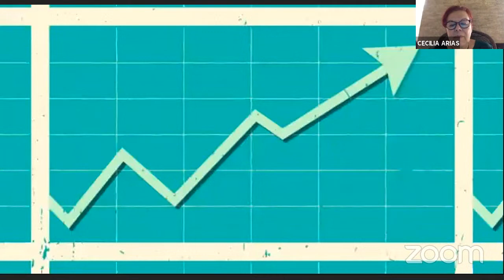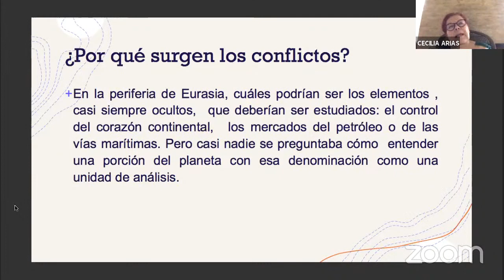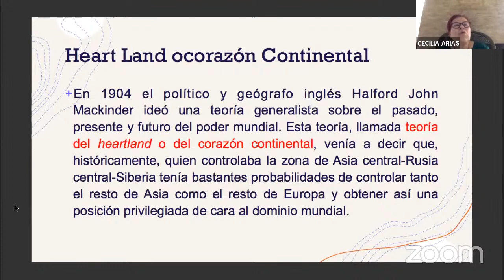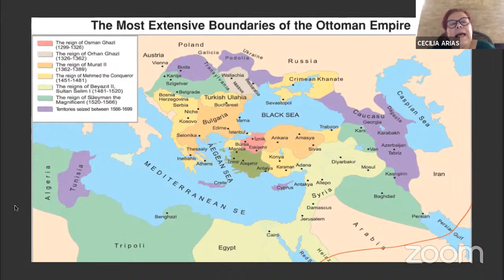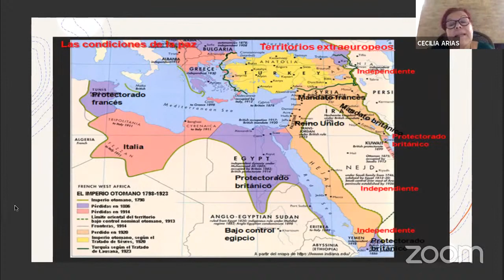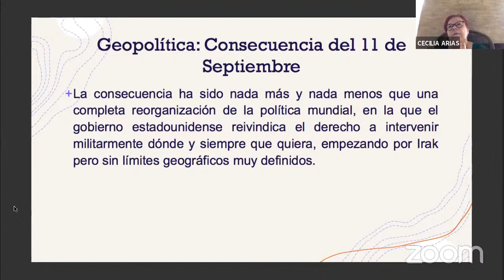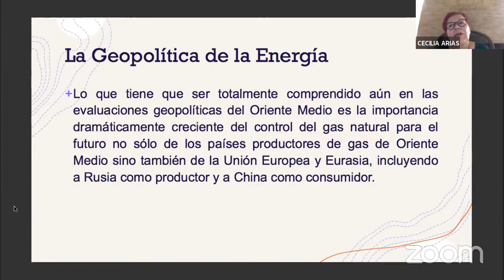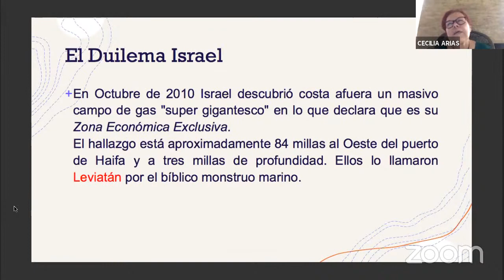PANORAMA GEOPOLÍTICO DEL SIGLO XXI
Video acerca de la primera guerra mundial integrada en la Conferencia.